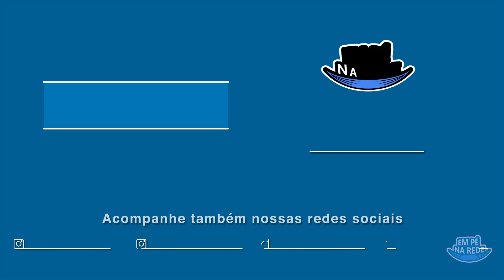COMENTANDO HISTÓRIAS #128 - BATEMOS O CARRO com Rafael Cortez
Quer ver ao vivo? Então senta o dedo aqui no link e vamo nessa!

Valeu!